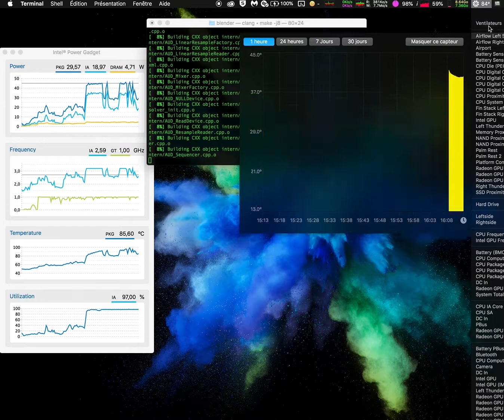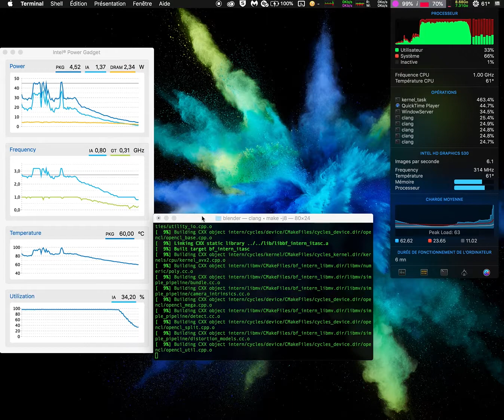Compilation Blender 0sX - cMake - CPU Throttling issue